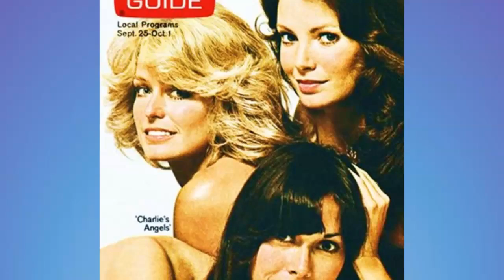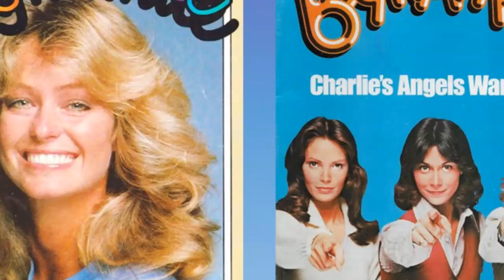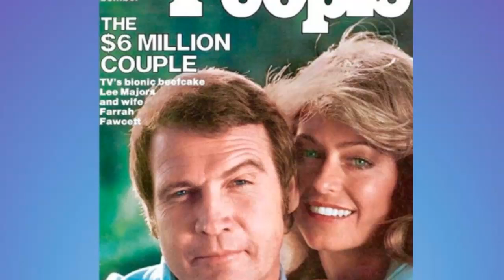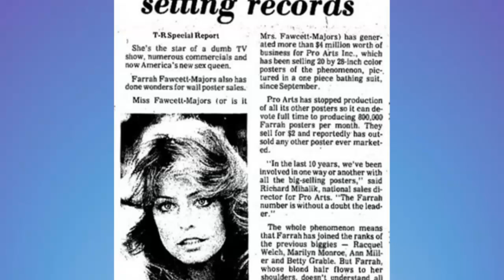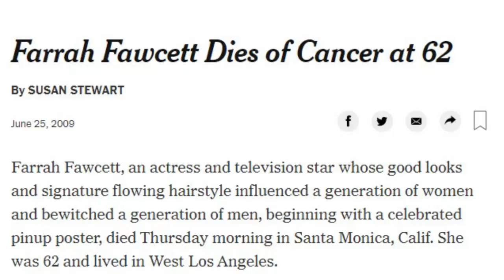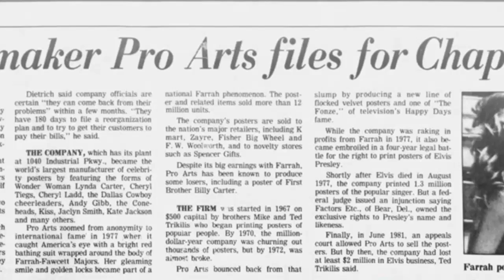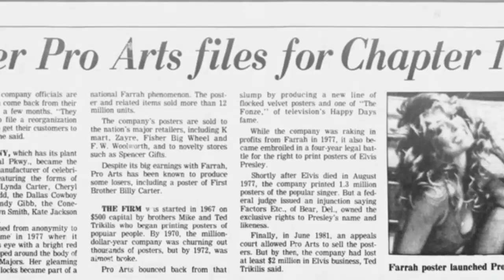The TRUTH About Farrah Fawcett's BIKINI Secret!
Here are all the details about the top-selling Farrah Fawcett swimsuit poster.

LIVE STREAM CONTEST RULES:
2. Not every live stream will have a contest.  Some will.  Some won't.
3. Everyone can participate.  Other than being on hand to enter the drawing, nothing else is required.
4. Everyone has the same chance of winning.